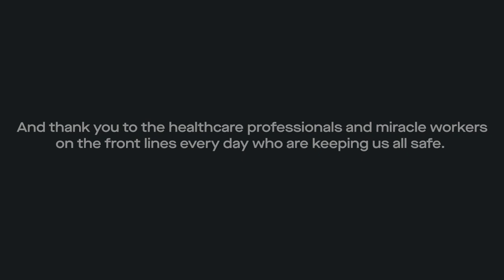Suffolk Construction: Boston Hope Project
Suffolk is honored to have been a part of the transformation of the Boston Exhibition and Convention Center into a 1,000-bed temporary hospital to help combat COVID-19. Thank you to Mayor Walsh and the City of Boston for allowing us to help during this time of great need. We are BostonStrong.